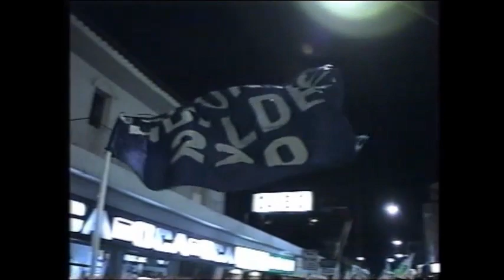La Caminata de Burgueño y la Reelección a la Intendencia de Maldonado (1994)